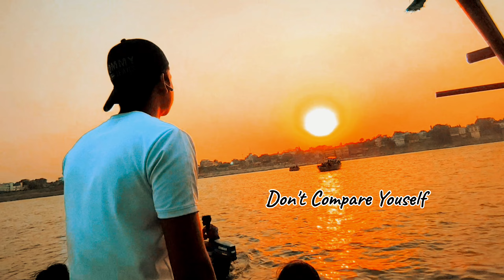Varanasi ganga ghat